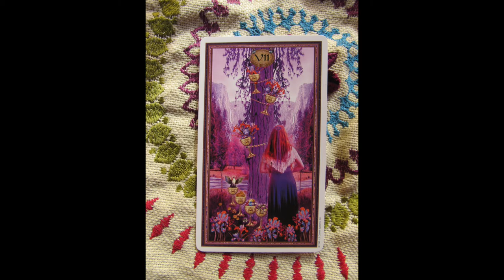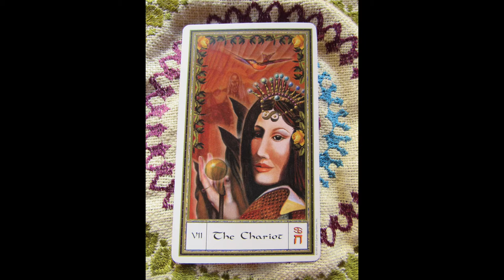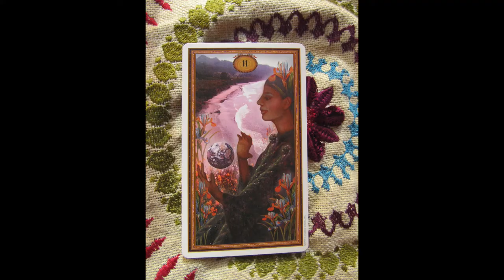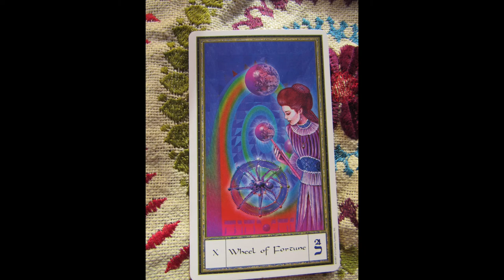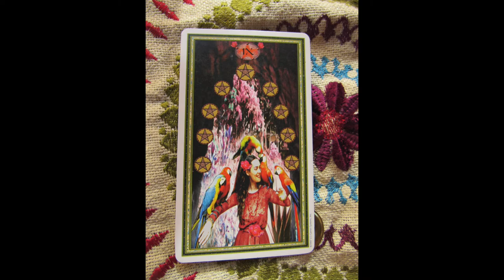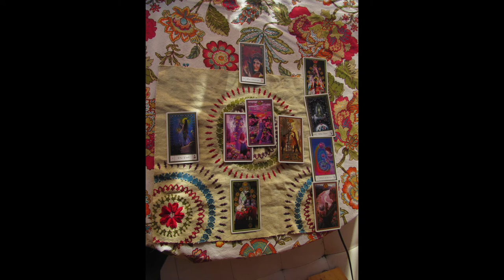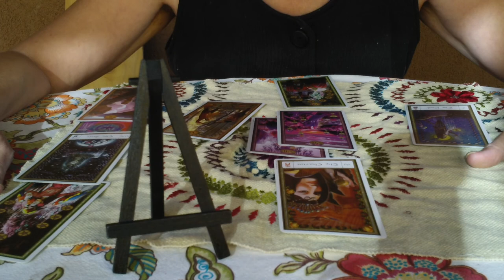Pisces Oct 2019 Travel Brings Rebirth! Fun Times Ahead!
Mystic Ashram Net
All music is in the public domain and purchased as part of the GarageBand by Apple. All film and audio edits on iMovie software. These tools are share-and-share alike and open source. They are public domain specifically for use by purchasers of the software in Creative Commons Act, 2012 accordance.
This is entire video is the product of Megan Finley, 2019 in accordance with YouTube Commodification and Monetary Verification Procedures.
Dharam Kaur FinleyAny claimant who states otherwise seeks to steal my revenue and refuse me a platform on which I have contributed since 2007 without error, namely YouTube. If I continue to receive copyright notifications, let it be known someone is taking the ad revenue and it is not me and if these false flags keep happening, no more free videos for tarot. So *be* fair people!